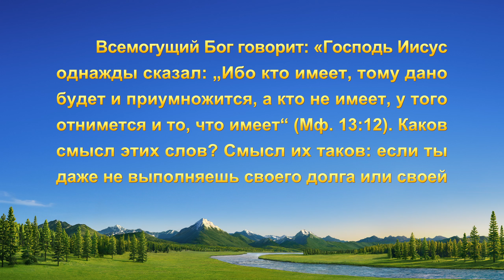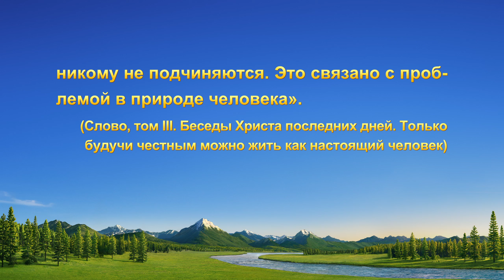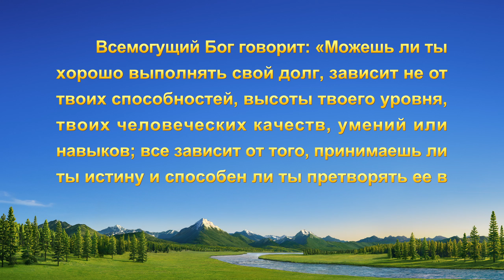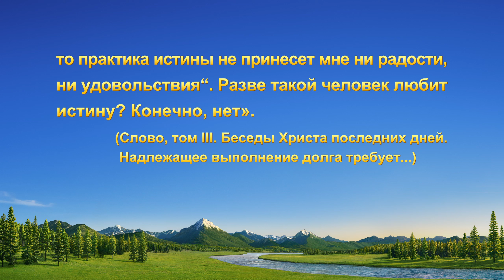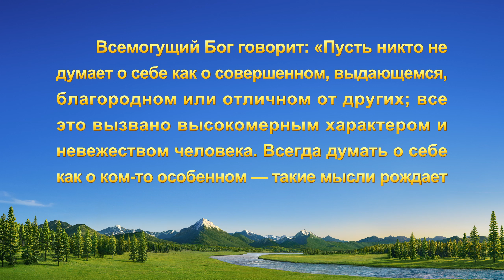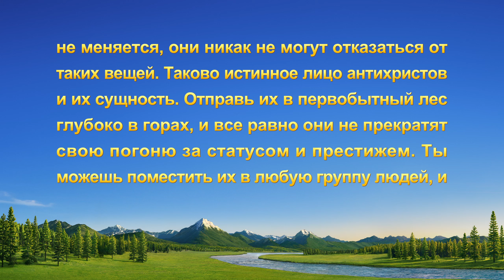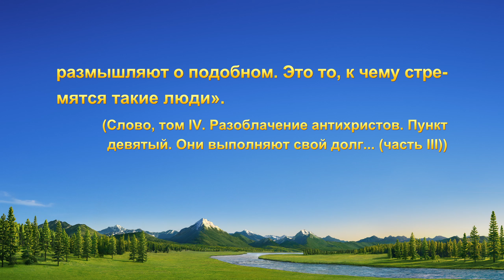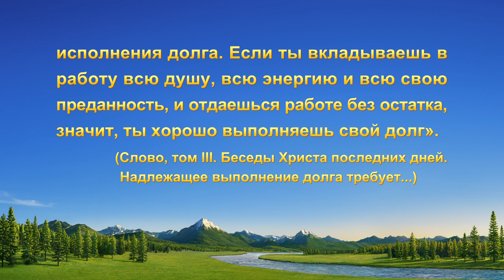Видео свидетельства | Когда стремление к статусу поднимает голову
Она является руководительницей в церкви. Заметив, что ее напарники, брат и сестра, превосходят ее, она идет на все, чтобы соперничать с ними, не желая отставать. Когда ей не удается за ними угнаться, она становится негативно настроенной и опускает руки. Что она узнает о своем состоянии впоследствии? Как ей отказаться от статуса и научиться гармонично сотрудничать?